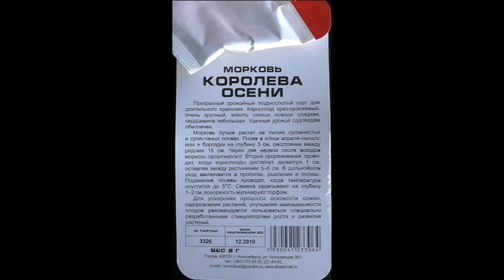Морковь сорт КОРОЛЕВА ОСЕНИ, описание, опыт выращивания.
Морковь Королева Осени самый сочный сорт, из всех применяемых мной сортов морковки.